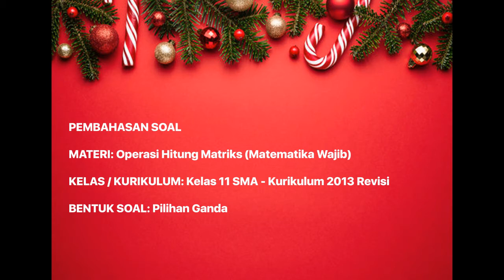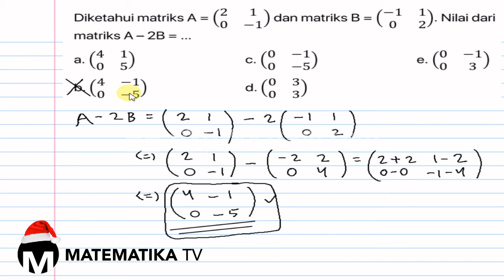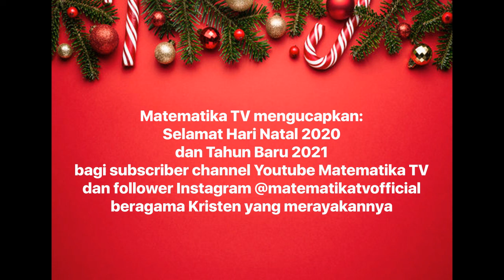[KELAS XI WAJIB - KURIKULUM 2013] PEMBAHASAN SOAL PG OPERASI HITUNG MATRIKS (003)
Pada kesempatan kali ini kita akan membahas soal tentang operasi hitung matriks.

This Channel is Dedicated to Provide Free Music to use for all Projects Including Commercial Purpose.
You can search This Channel for Different Genre's and Moods Sorted by Order.
You are Free to use any of the music from this Channel for all Projects.